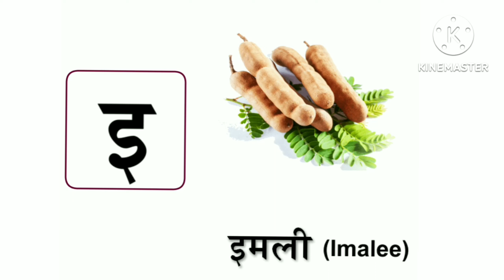अ से अनार आ से आम, हिंदीस्वरव्यंजन हिंदीवर्णमाला, अआइईउऊ, a se anar aa se aam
क से कबूतर
हिंदी वर्णमाला
ka se kabutar
क से कबूतर for kids
ka se kabutar  for children
हिंदी वर्णमाला for kids
kids हिंदी वर्णमाला song
हिंदी वर्णमाला क से कबूतर
hindi varnmala for kids
hindi vaenmala
हिंदी अक्षर वर्णमाला

@Kids Gyan
@Hindi English Pathshala
@ChunChun TV
@Nannu and Chunnu
@Infobells - Hindi
@KidsOne Hindi
@Patty Shukla Kids TV - Children's songs